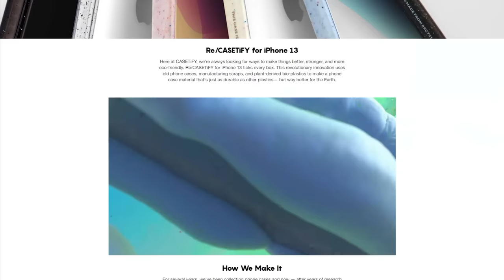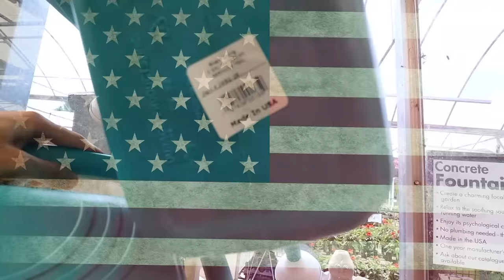Building My DREAM GREENHOUSE - trying to grow my own food but they keep dying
WELCOME BACK TO ANOTHER VLOG!! Today we are building our dream greenhouse and trying to grow all our vegetables in the yard... the mission is proving to be a lot more difficult than we imagined...